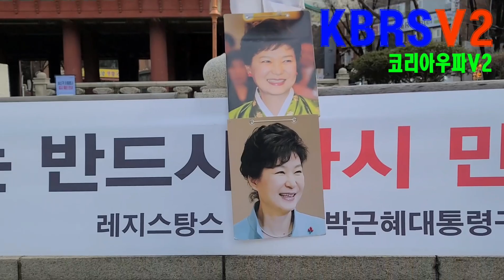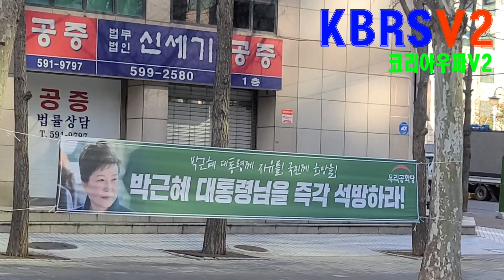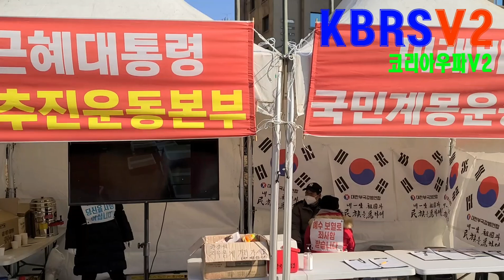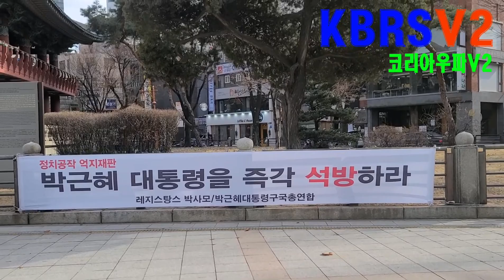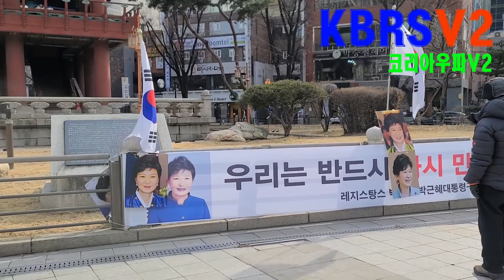주말 아스팔트는 아픔과 쓸쓸함..분노만!!(0123)